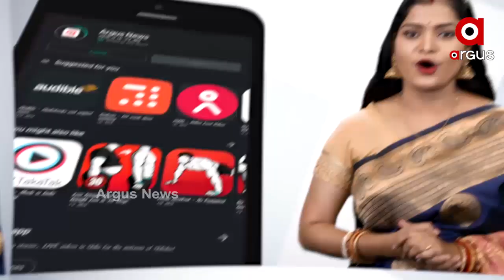ଚାଷୀଙ୍କ ପାଇଁ ପଶ୍ଚିମ ଓଡ଼ିଶାରେ ବିଜେପିର ଗର୍ଜନ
ଚାଷୀଙ୍କ ପାଇଁ ପଶ୍ଚିମ ଓଡ଼ିଶାରେ ବିଜେପିର ଗର୍ଜନ  । 5 ଲୋକସଭା ଅଞ୍ଚଳରେ ଚକାଜାମ କରିଛି ଦଳ  । ସମ୍ବଲପୁରରୁ ସୁବର୍ଣ୍ଣପୁର ଯାଏ ଶୁଭିଥିଲା ଅନ୍ନଦାତାଙ୍କ ଅସହାୟତାର କତା  । ମଣ୍ଡି ଅବ୍ୟବସ୍ଥା ଓ ଧାନ ଉଠାଇବାକୁ ନେଇ ରାଜ୍ୟ ସରକାରଙ୍କୁ ଘେରିଛନ୍ତି ବିରୋଧୀ  । ସେପଟେ ବିଜେଡିର ଜବାବ, ଆନ୍ଦୋଳନର ନାହିଁ ବାସ୍ତବତା  ...